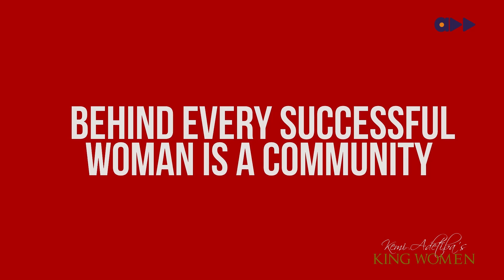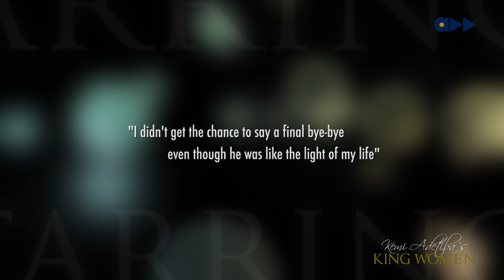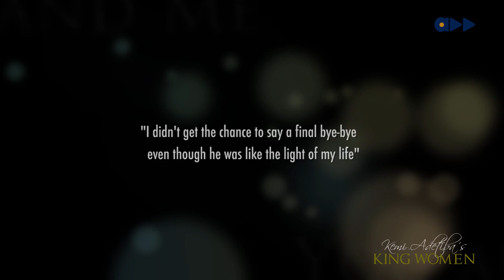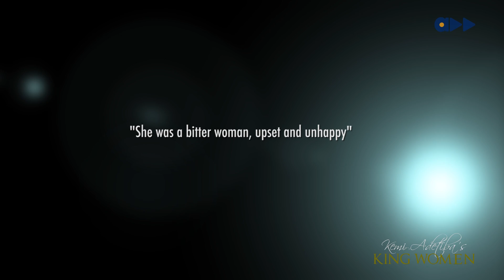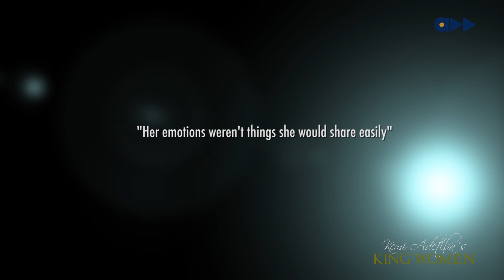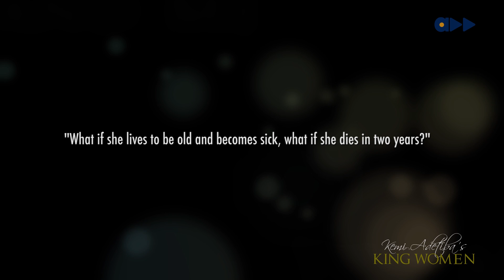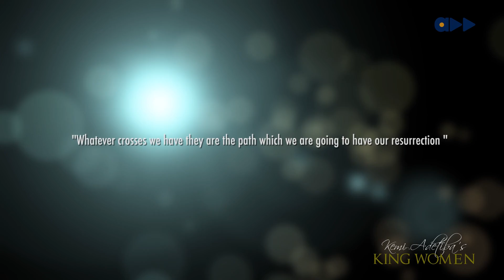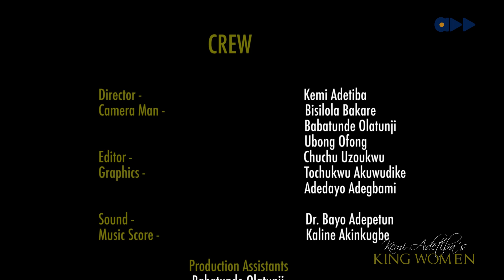King Women- Adesuwa Onyenokwe (Ep 6)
Introducing King Women. An interview based series by Kemi Adetiba, featuring Nigeria's powerful women of veteran and champion status, as they tell their stories, like never heard before.

Adesuwa Onyenokwe is super woman behind the Today's Woman magazine. We follow her on the journey through publishing, TV presenting and standing up for the Nigerian women as she summarizes her life story on this episode of King Women.